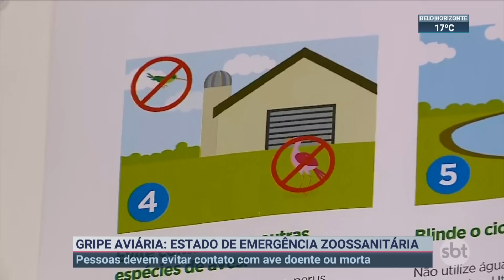Gripe Aviária: estado de emergência zoossanitária é decretada no país | SBT Brasil (23/05/23)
O Ministério da Agricultura e Pecuária decretou estado de emergência zoossanitária no país por 180 dias. A medida foi tomada para evitar a disseminação da gripe aviária detectada em 8 animais silvestres